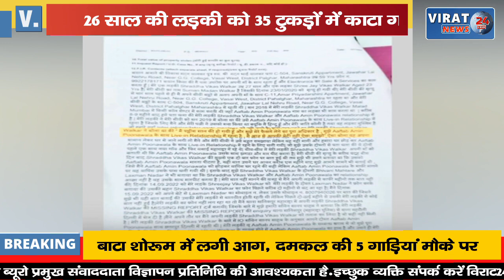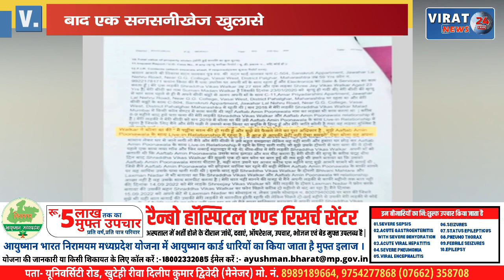हैवानियत की हदें पार; श्रद्धा मर्डर केस में एक के बाद एक सनसनीखेज खुलासे !